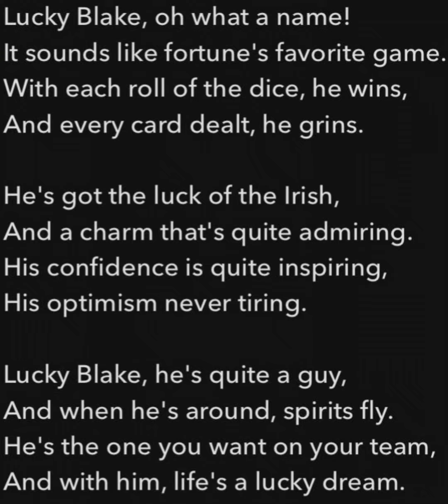A SUBSCRIBER Has Written A Poem!!